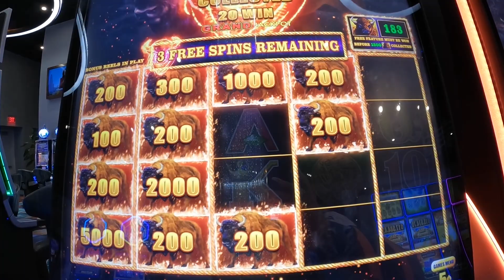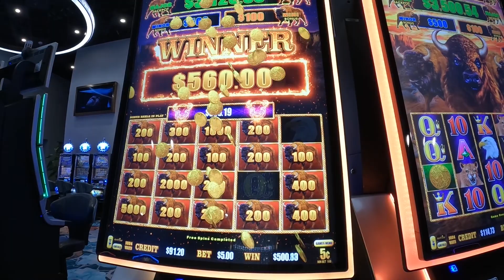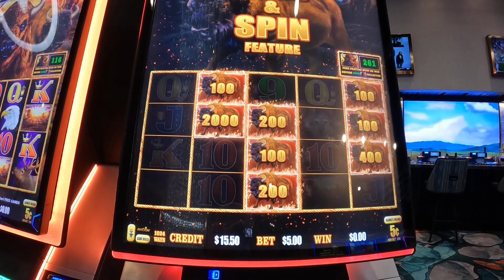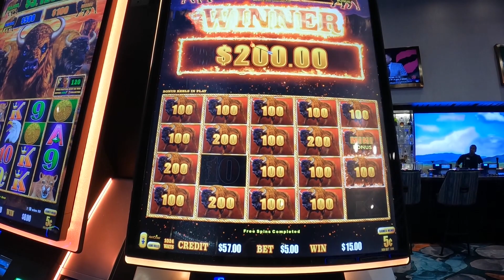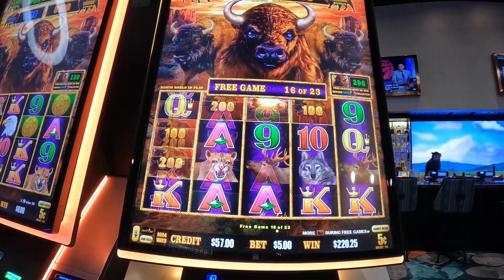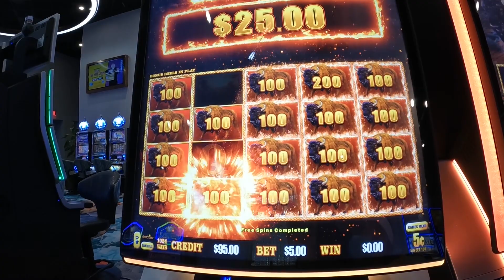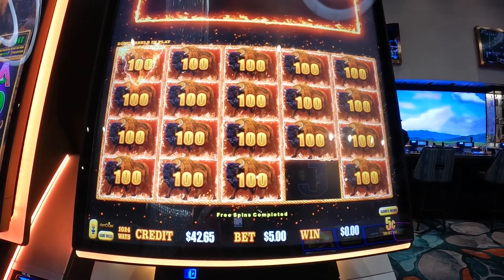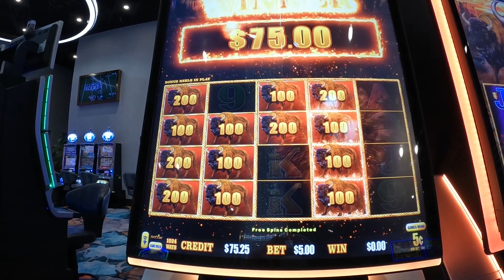Buffalo Cash Slot Machine Play Low Roller Bonuses Free Games Sounds Noises Casino Jackpot!